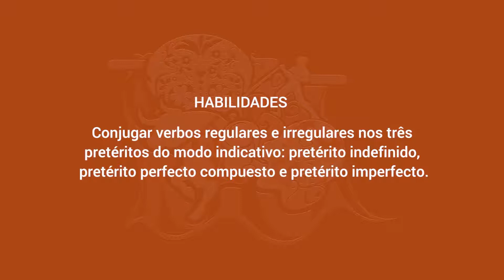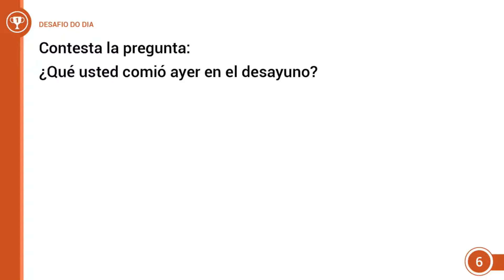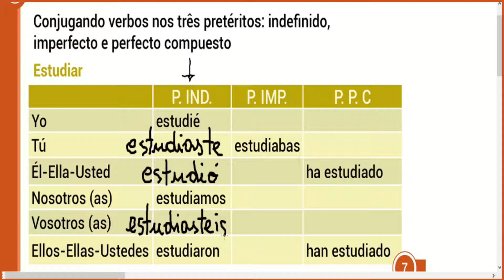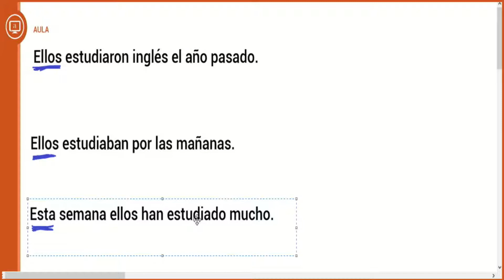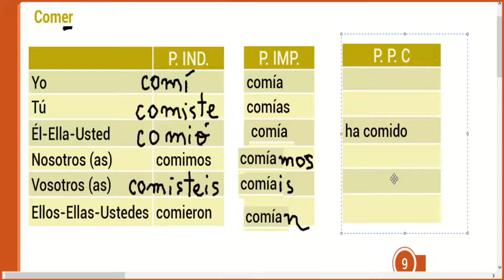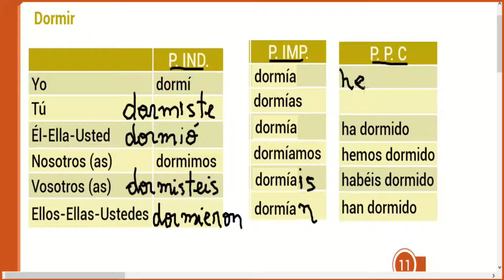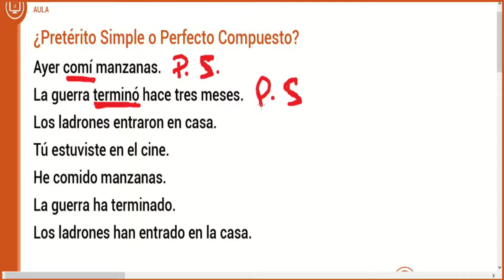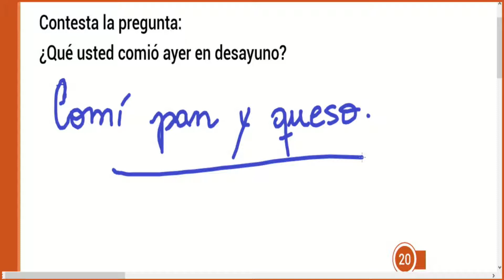2017 - EJA 1ª Fase - 1º e 2º ano - Lingua Espanhola - Aula 06 - Parte 02 (VESPERTINO)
2017 - EJA 1ª Fase - 1º e 2º ano - Lingua Espanhola - Aula 06 - Parte 02 (VESPERTINO)